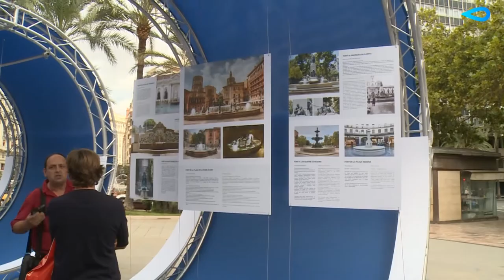Presentación en BonicaFest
Presentación del stand de Global Omnium, en la 2ª edición de Bonicafest, donde mostrar los últimos avances tecnológicos en gestión de agua